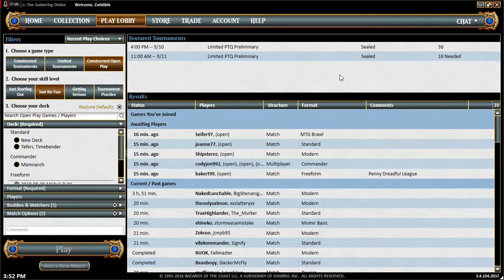Fist commader game on Magic the Gathering online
Tried out EDH for MTGO, not bad of a set up, quite enjoyed myself